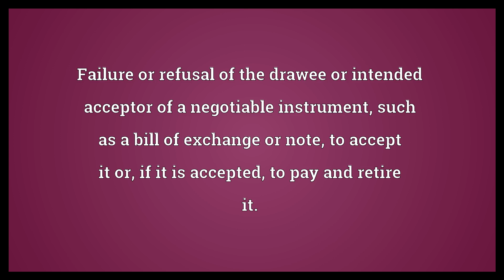Dishonour Meaning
Video shows what dishonour means. shame or disgrace. a lack of honour or integrity. Failure or refusal of the drawee or intended acceptor of a negotiable instrument, such as a bill of exchange or note, to accept it or, if it is accepted, to pay and retire it..  Dishonour Meaning. How to pronounce, definition audio dictionary. How to say dishonour. Powered by MaryTTS, Wiktionary